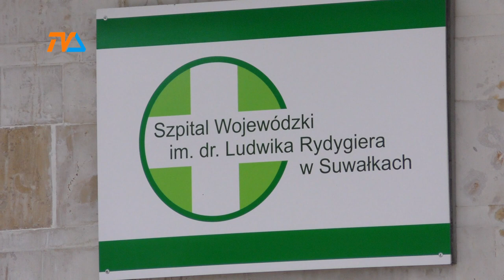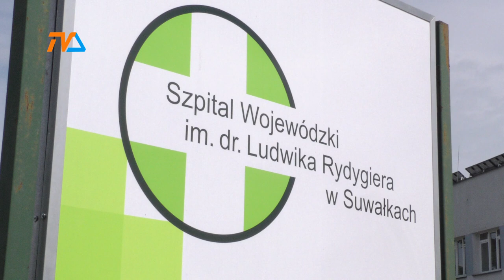Proces wygrały, ale kryzys trwa. |TV SUWAŁKI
Krótkowzroczność, samowolę w interpretacji obowiązujących przepisów, marnowanie potencjału zawodowego personelu oraz narażanie pacjentów na ograniczenia w dostępie do usług medycznych zarzucają dyrekcji suwalskiego szpitala pracujące w nim pielęgniarki, które dopiero co wygrały ze szpitalem proces w Sądzie Pracy.